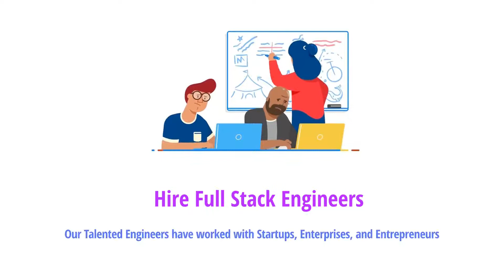Hire Full Stack Engineers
Our Talented Engineers have worked with Startups, Enterprises, and Entrepreneurs.